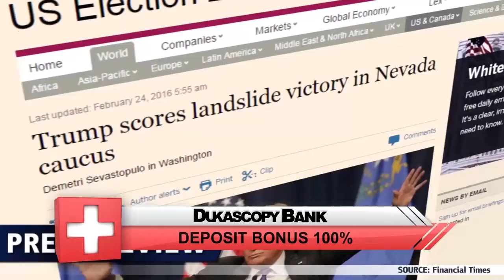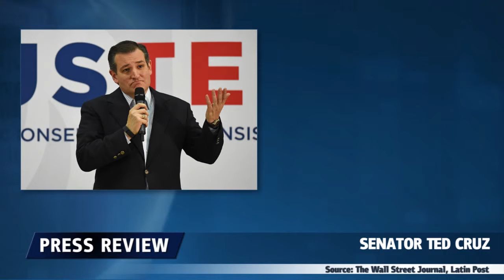Vitória de Trump em Nevada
As recentes vitórias do bilionário Donald Trump o colocam em uma boa posição para a corrida Republicana.